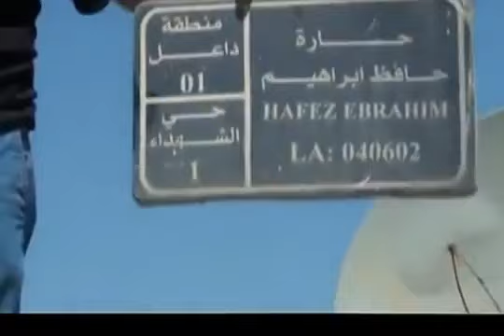شام درعا داعل اثار القصف العشوائي 24 8 2012